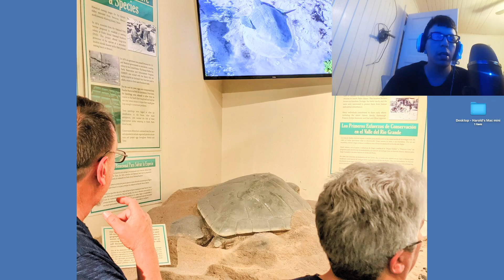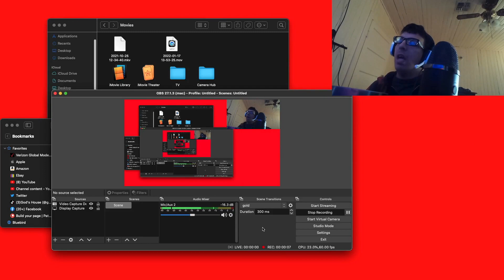Touched by an Angel(seasion 3) Smokescreen